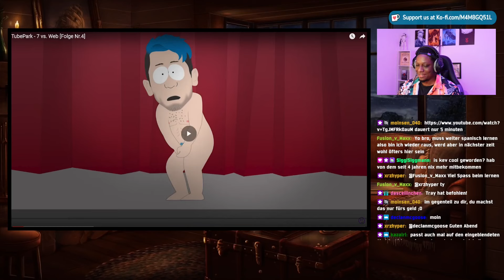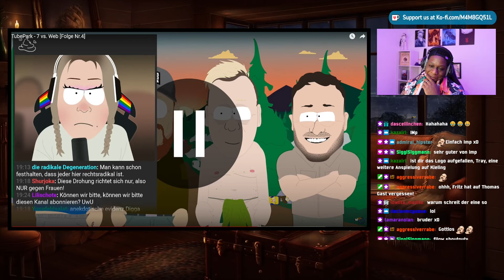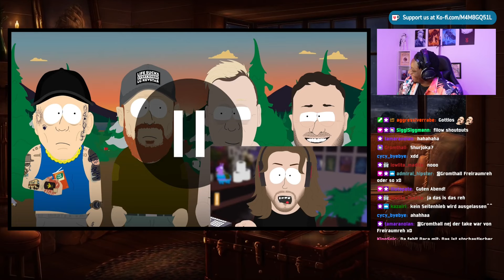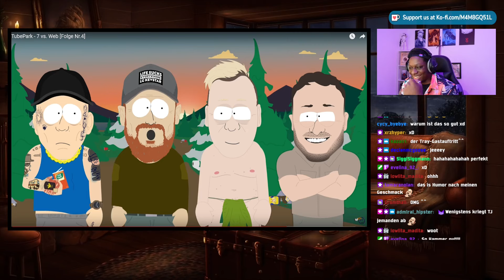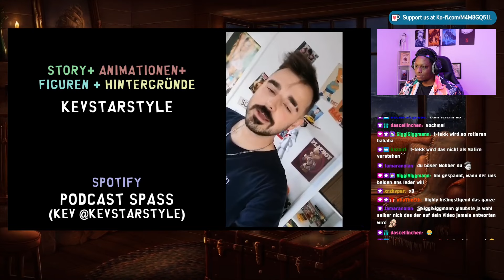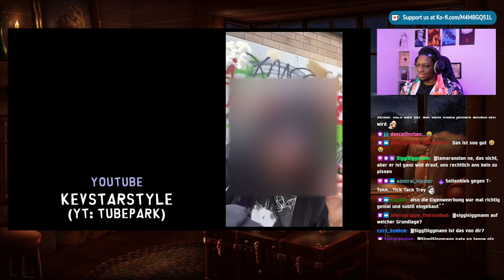Beste 7 vs wild Parodie! (7 vs Web) Tubepark ist zurück!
Sozialmedia:

traymundo92

traymundotv